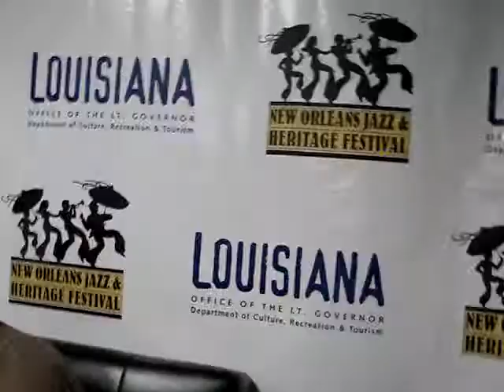Mitch Landrieu on Film Incentives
Louisiana Lt. Governor Mitch Landrieu speaks from the 2008 New Orleans Jazz & Heritage Fest with The Austin Chronicle's Kate X Messer about govt. initiatives, bringing millions of dollars in film biz to the state.